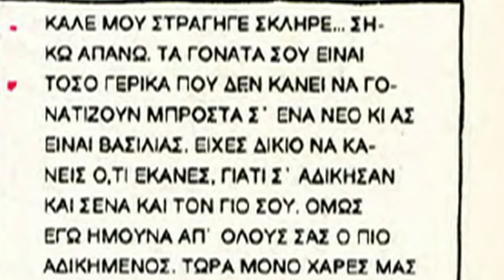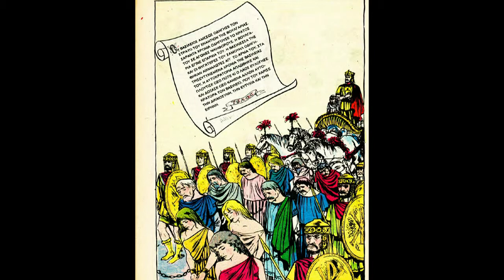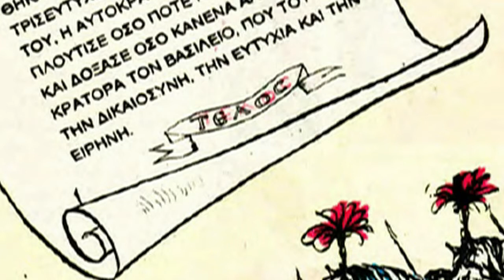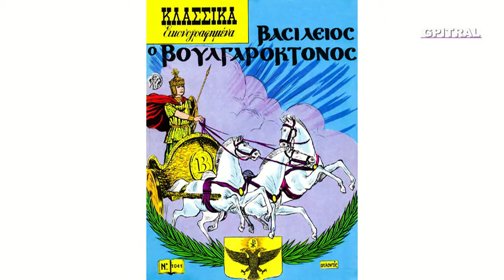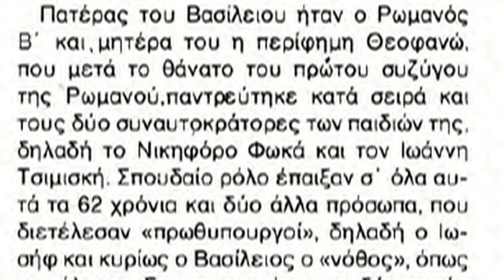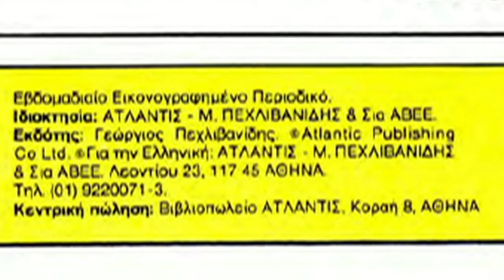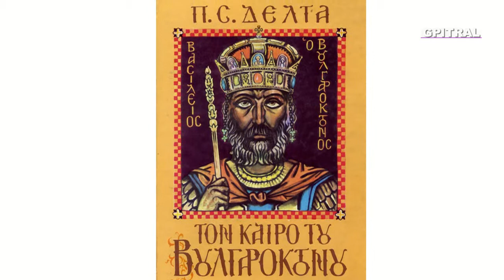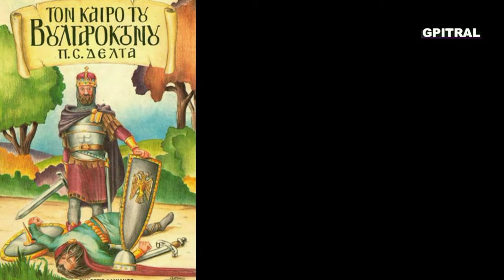Tον καιρό του Bουλγαροκτόνου 8 Πηνελόπη Δέλτα